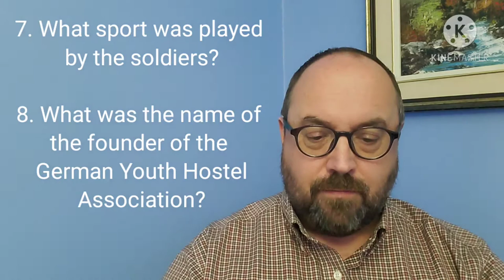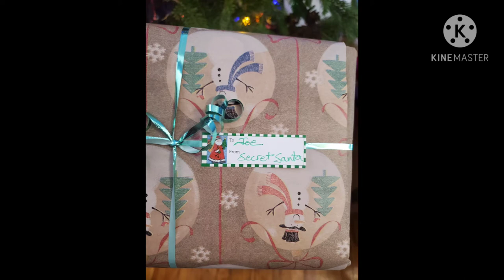Christmas Miracle : ielts listening test 2020 : English Teacher Joe Crossman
This video, which is hosted by English Teacher Joe Crossman, presents a listening test about a Christmas miracle that happened back in World War 1. This ielts listening practice test 2020 with answers can help esl students get better scores. If you are trying to prepare for the ielts listening test, then you should take this listening ielts practice test.